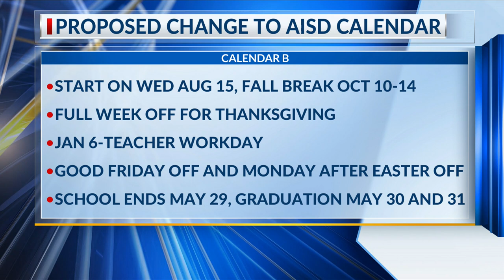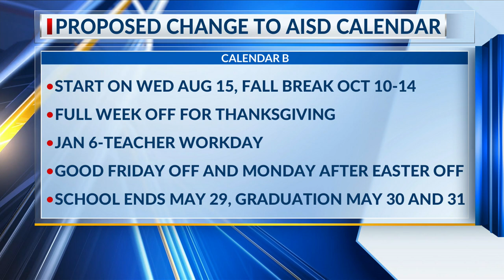Abilene ISD considers 2 calendars for upcoming school year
ABILENE, Texas (KTAB/KRBC) - The Abilene Independent School District board is considering two different calendars for the upcoming academic year. One of the calendars includes Good Friday and the Monday after Easter as holidays, while the other calendar proposes a shorter school year.